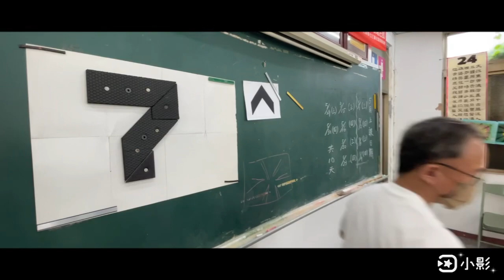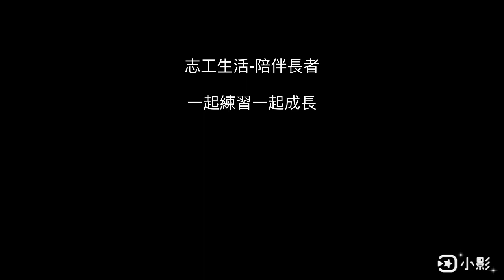志工生活-彰化 田尾鄉 打簾社區長照 七巧板課（陳暘老師），腦力激盪🎉志工群 🫶🏻平平安安、健健康康